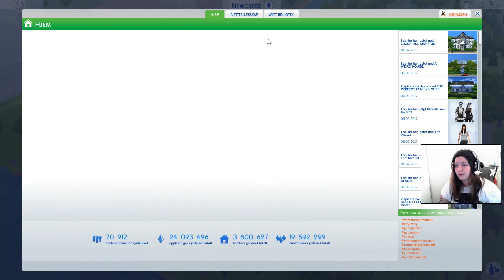ROMANTiSK MiDDAGSDATE FOR TO! | Norsk The Sims 4 | #61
Hei! Da fikk jeg endelig testet "Ut og spise"-pakken! Ella og Jack drar på romantisk middagsdate for to :)

► YouTube's eget musikkbibliotek